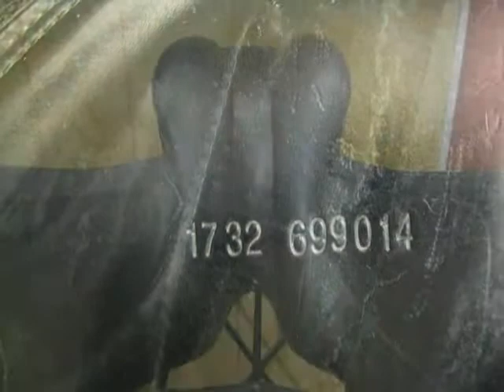Prestige 2000D Used Dressage Saddle 17" M16866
Prestige 2000D Used Dressage Saddle 17" M

Used Dressage Saddle

*DR
• Leather Color: Black
• Seat Size: 17"
• Flap Length: 17.5"
• Tree Size Stamped: 32cm (Prestige Medium)
• Tree Size Runs: True to stamped size
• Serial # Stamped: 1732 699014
• Panel Fill: Flocked
• Gusseted Rear Panel: No
• Front Blocks: Yes
• Rear Blocks: No
• Saddle Condition: Good
• Wear/Damage: Lighter average wear • "D" leather-- Calfskin flaps and skirts
• Tree adjustable by qualified saddlers. Can be adjusted up to 3cm, up to 3 times.